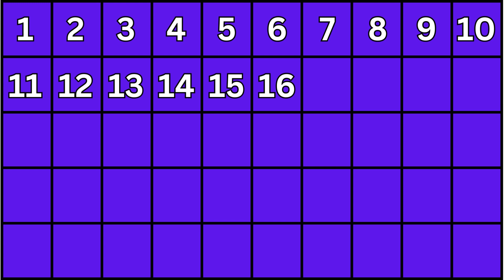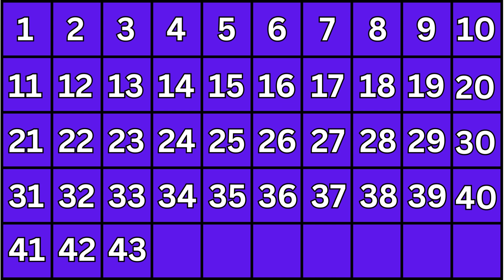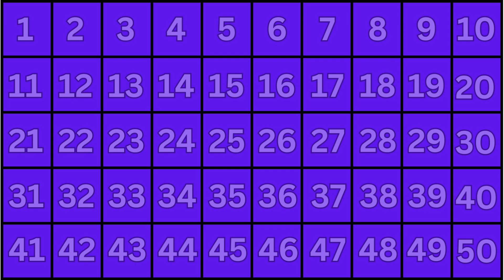Learn Counting 1 to 50 | 1 to 50 Number Song | 1-50 numbers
Hello kidzo let us learn Numbers 1 to 50.